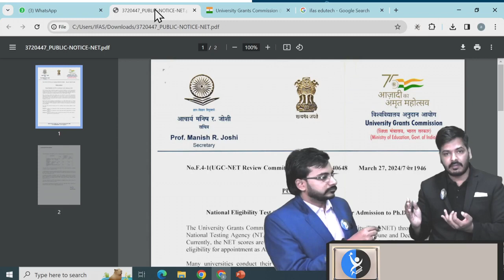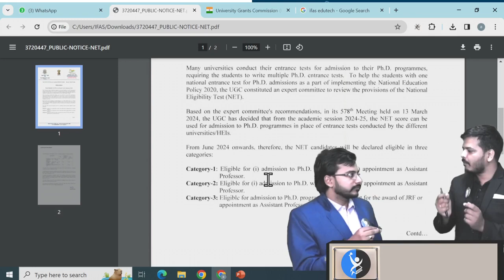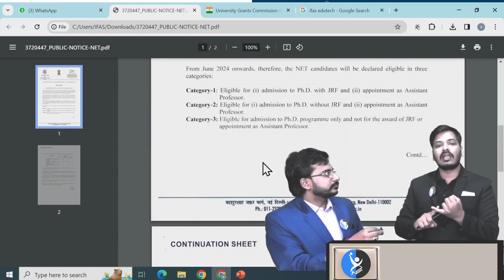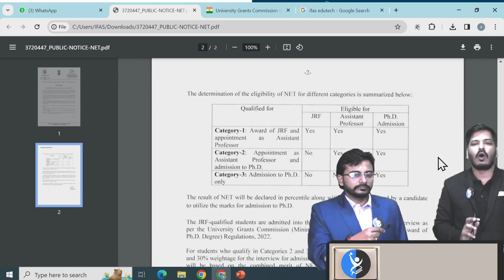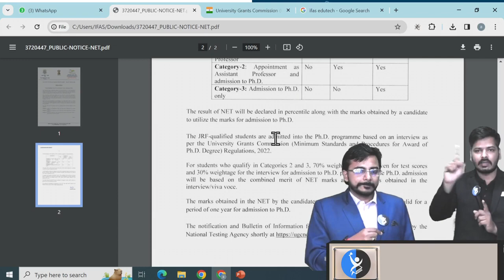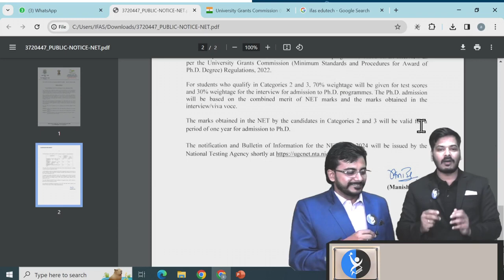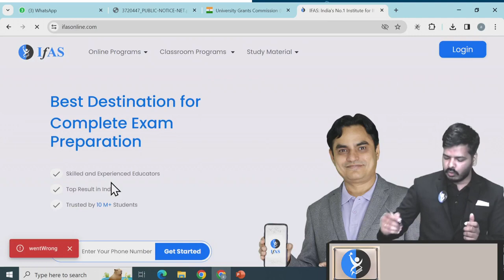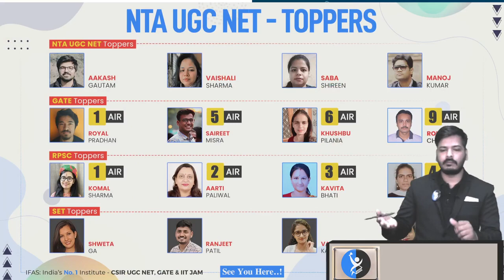UGC NET Latest Notification I UGC NET 2024 New Notification I UGC NET New Notice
Stay ahead with the latest breaking news: UGC NET releases its newest notification for June 2024. Explore essential updates, including exam schedules, syllabus modifications, and application guidelines. Staying informed about these notifications is crucial for candidates preparing for the UGC NET exam, ensuring they are up-to-date with recent developments and requirements. Don't miss out on this vital notification, as it could significantly impact your exam preparation and future endeavors.
UGC NET Latest Notification I UGC NET Latest Update | PhD Admission Update I NET Exam देना पड़ेगा अब PhD के लिए | UGC NET New Notice | UGC NET 2024 New Notification
 Latest Notifications on UGC NET on PhD Admissions. Get the latest information on UGC NET exams and recent updates regarding PhD admissions, ensuring you're well-informed for your academic pursuits.